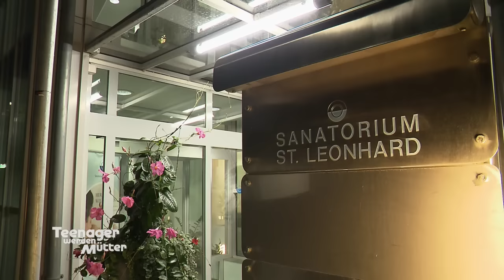Tag der Geburt 👶🏻 Vanessa bringt ihr VIERTES Kind auf die Welt 🥳 | Teenager werden Mütter | ATV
Marcells fünftes Kind soll bald das Licht der Welt erblicken. Die Hebamme will die Geburt mittels Lagewechsel natürlich einleiten und dadurch Vanessa schneller zur Vierfachmama machen. Wird bei der Geburt denn dieses Mal alles glatt verlaufen?